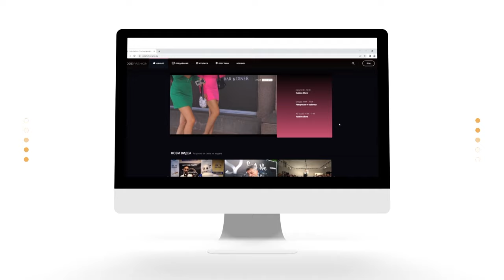Drag Queen: Изкуство или начин на живот? – Sexology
Светослав Янков или Malina Yank – в студиото на Sexology гостува една от най-известните драг кралици у нас. Маги Сидерова ни разкрива Drag Queen – изкуство ли е или начин на живот?